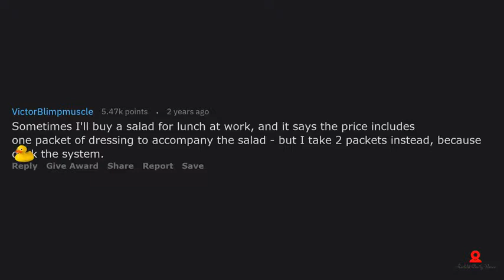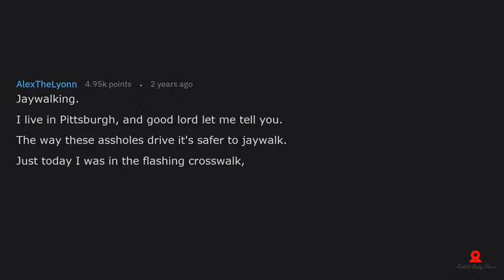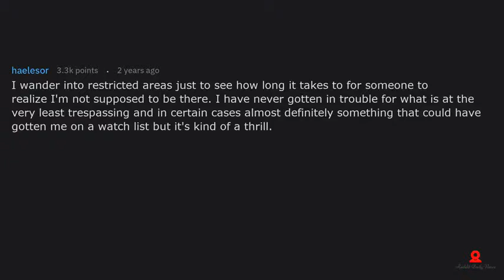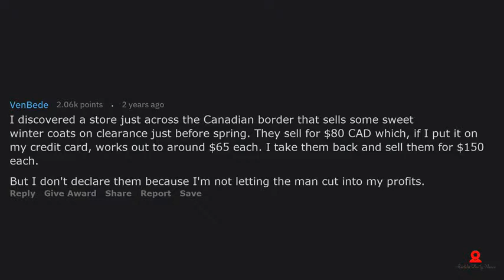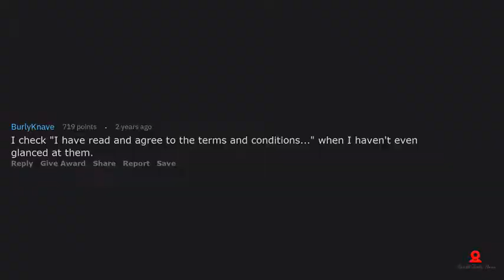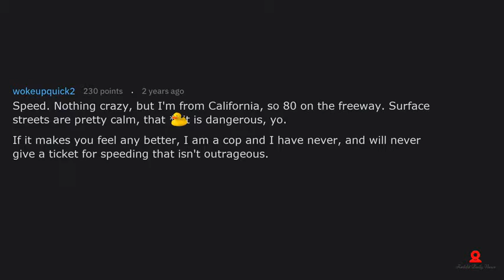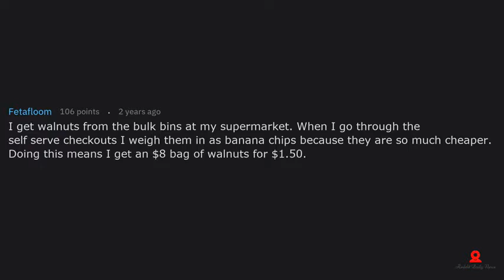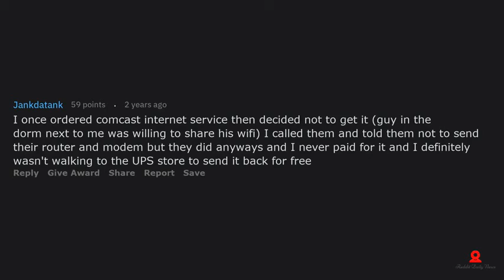illegal things people do regularly - (r/askreddit)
illegal things people do regularly - 10 illegal things you do all the time You are here: Home; Tag Archives: illegal things to do on the internet Download Lagu What Is Something Legal In Your Job That Is Normally Illegal R Askreddit
 10 things you didn't know about UK's best known recliner Jacob Rees-Mogg
Daily Dating & Sex Tips YouTube Video - 10 Illegal Things You Do Everyday

 7 Things You Do That Are Illegal
25 Things That Aren't Illegal But You Wish They Were
Should eggs be refrigerated · what happens if you don't refrigerate eggs · do eggs need to be refrigerated · why aren't eggs refrigerated in europe · why europea

Hashtags so the algorithm likes me